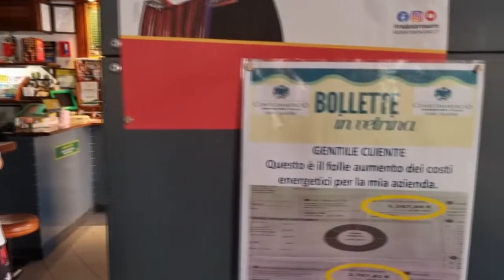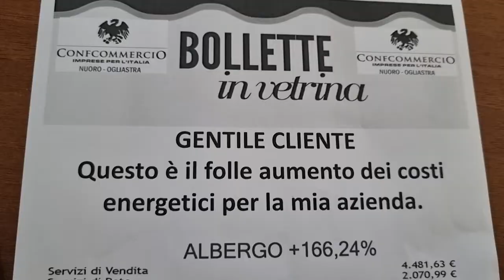Nuoro. Anche la Confcommercio di Nuoro ha aderito all'iniziativa "Bollette in vetrina" 30 08 22